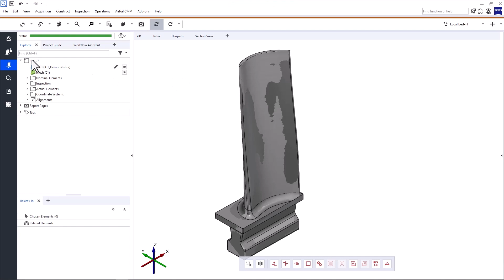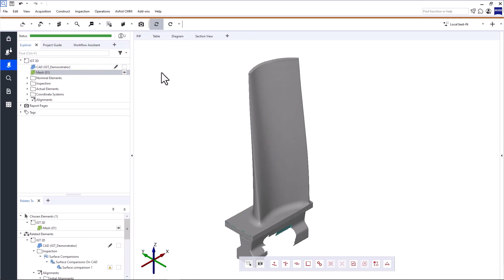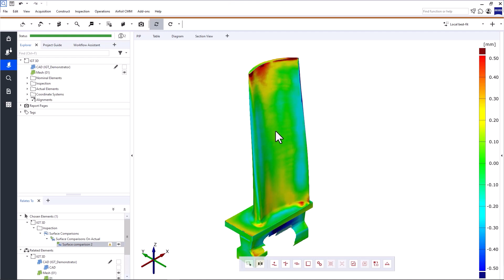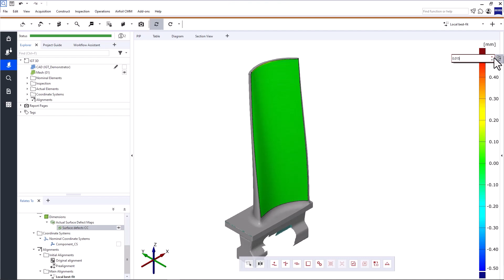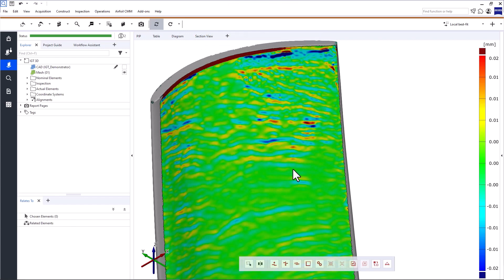How to Perform 3D Inspections in ZEISS INSPECT Airfoil (6/7)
Are you inspecting optical 3D data? Then take advantage of ZEISS INSPECT Airfoil’s extensive 3D inspection tools!

Learn how to inspect the part’s overall conformity to the CAD. Visualize deviations over all points using a colored deviation representation, use deviation labels to obtain discrete values or check the minimum and maximum deviation. Find out how to inspect surface defects in the micron range to check for lamination defects in the CFRP, impact damage, wear, etc.

Request a trial license in the ZEISS Quality Suite.

And if you need more information, just follow the link to our

If you’re looking for a more comprehensive training, check out the INSPECT Airfoil (3D Data) Basic eLearning or the INSPECT Airfoil (CMM Data) Basic eLearning

Join our ZEISS INSPECT Airfoil community and take your metrology skills to the next level!

Note: This video is based on ZEISS INSPECT Airfoil SW 2023. The workflows described may differ in other software versions.

Content:
00:00:00 Welcome
00:00:04 Goal
00:00:16 Download Software Trial
00:00:27 Prerequisites
00:00:39 Compare the CAD to the actual mesh
00:02:12 Inspect Surface Defects
00:04:14 What's next?